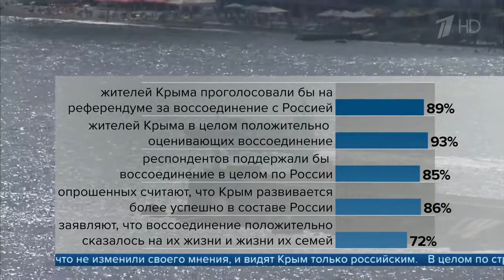ВЦИОМ 89% жителей Крыма не изменили своего мнения и видят Крым только российским